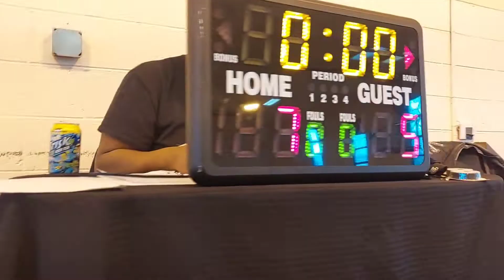The Believers 1st Game 3-13-22